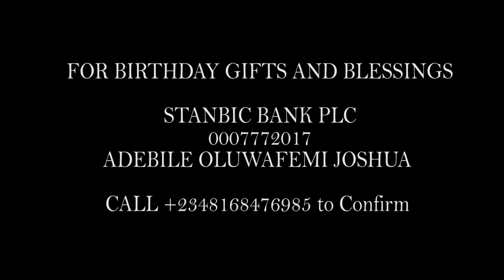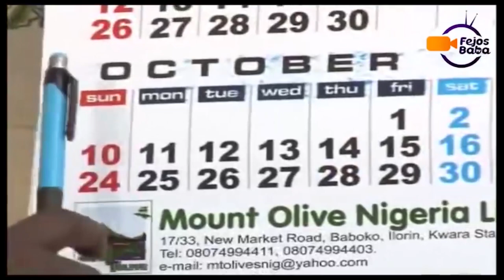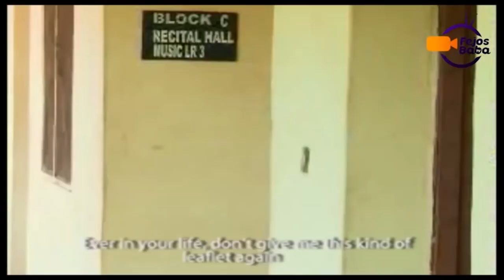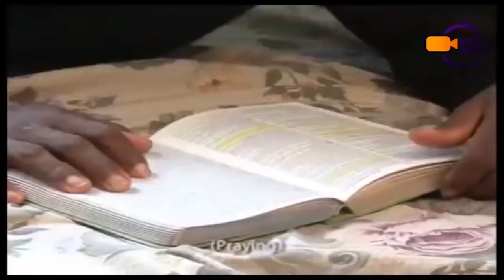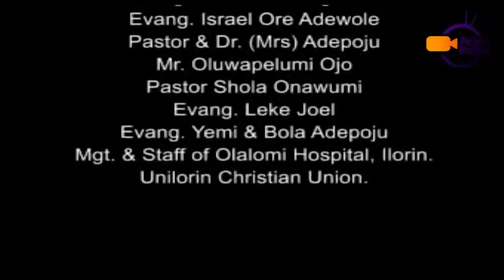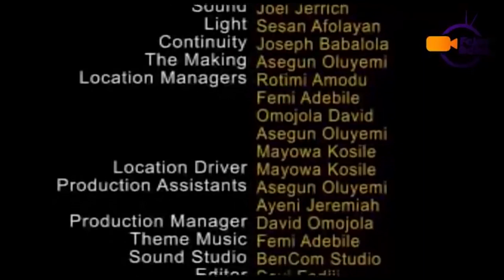ROBBERS OF GLORY - Femi Adebile First Film (HAPPY BIRTHDAY TO FEMI ADEBILE)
This is the very first film produced by Femi Adebile
this film was released on the commemoration of his birthday celebration today
Robbers of Glory by Femi Adebile

Mount Zion Movies, mount zion, gacem films